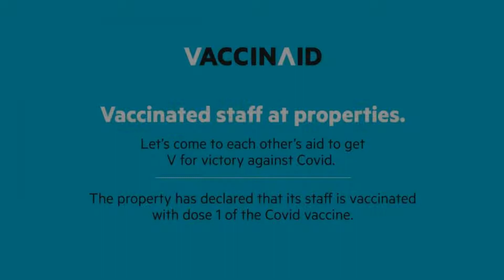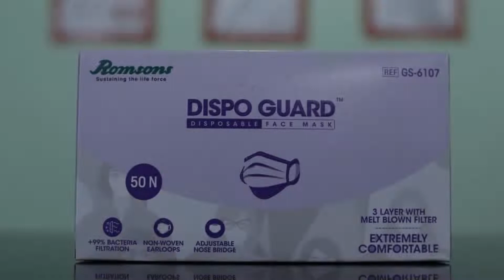Vaccinated Staff OYO 68087 Red Velvet Siddhi Vinayak, Salua, India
About Property:
OYO 68087 Red Velvet Siddhi Vinayak is offering accommodation in Salua. All rooms boast a TV with cable channels and a private bathroom. The accommodation offers a 24-hour front desk and free WiFi throughout the property.
All guest rooms at the hotel feature air conditioning and a wardrobe.
Guests at OYO 68087 Red Velvet Siddhi Vinayak can enjoy a continental breakfast.
Kolkata is 12 km from the accommodation, while Bāli is 11 km fr...
Property Type: Hotel
Address: Rajarhat Main Rd, Dash Drone, Newtown, Kolkata, 700136 Salua, India
Searching For
1. Vaccinated Staff OYO 68087 Red Velvet Siddhi Vinayak - Salua - India
2. Vaccinated Staff OYO 68087 Red Velvet Siddhi Vinayak - Salua - India Address
3. Vaccinated Staff OYO 68087 Red Velvet Siddhi Vinayak - Salua - India Rooms
4. Vaccinated Staff OYO 68087 Red Velvet Siddhi Vinayak - Salua - India Amenities
5. Vaccinated Staff OYO 68087 Red Velvet Siddhi Vinayak - Salua - India Offers and Deals
Audio Credit:
Track Title: Reasons To Hope
Artist: Reed Mathis